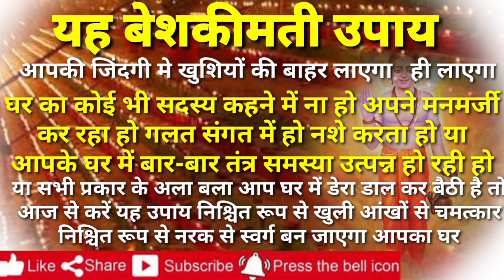गलत संगत नशा घर मे बरकत वा देव कृपा प्रेम प्यार न होना तंत्र बाधा का 101% अजमया हुआ सफल समाधान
🕉घर का बच्चा बुढा या कोई भी सदस्य गलत संगत मे हो नशे करता हो लडा़ई झगडा़ बना रहता है प्रेम प्यार खत्म हो गया है
बिमरीयां घर से नहींं जा रही देव कृपा वा बरकत समाप्त हो चुकी हैं तंत्र बाधा है केवल दुख ही दुख है तो एक हम पर विश्वास कर अपने घर मे करके देखे या छोटा सा उपाय जीवन बदल जाएगा घर ही स्वर्ग बन जाएगा
विशेष नोट✍️👉 सब तरफ से ढगे हारे निराश व्यक्ति अवशय ही अजमा कर देखे
फोन फर बात करने सही समय
सुबह 10Am to 12Pm
उस के बाद केवल नीचे दिए गे ऐप ही बात करे
👉आप हमें callme4 aap मे Panditnareshnath@cm4और
👉Mibhagya Astro aap पर सर्च कर सीधी बात कर सकते हैं किसी भी समय
Astrologer_Vastu_Tantra
हमारे संस्थान द्वारा यजमान के कल्याण हेतु नित्य प्रति हवन सुबह और शाम को प्रार्थनाएं अरदास की जाती है
हम नहीं शास्त्र कहते हैं की हर समस्या का समाधान हवन और प्रार्थना ओं से संभव है
 यदि आपका कोई प्रयोजन बवासीर पित्त की पथरी गुर्दे की पथरी पीलिया धरण पीलिया आदि से पीड़ित है , तो आप हमारे संस्थान में बिल्कुल फ्री में झाड़े के द्वारा इन रोगों से मुक्ति पा सकते हो
या आपका कोई परिचय  नशे की बुरी लत में पढ़ चुका है आप जाते हैं कि वह नशा छोड़ दें तो हमारे संस्थान द्वारा आप भैरव जी की भेंट देकर उसे नशे से सदा के लिए मुक्त कर सकते हैं
हमारे संस्थान द्वारा जन कल्याण हेतु मंत्र
 थेरेपी द्वारा रोगों का निधान भी किया जाता है
आप भी अपने कल्याण की भावना से हमारी संस्थान से संपर्क कर लाभ सकते हैं
ईश्वर ने चाहा तो सब अपने जीवन का आनंद उठा सकेंगे
क्योंकि करता करनहार तो वही परब्रह्म परमेश्वर ही है

साधना सूत्र  मंत्र और तंत्र साधना तथा यंत्र साधना के अद्भुत प्रयोग मुस्लिम तंत्र साधना के रहस्य सूत्र।जैन साधना सिख धर्म की साधनाएं शाबर मंत्र साधना शाबर मंत्र साधना के प्रयोग टोटके और स्तोत्र उपासना द्वारा मनोकामना पूर्ति सुख शांति और लक्ष्मी आगमन प्रयोग
साधना मंत्र
शाबर मंत्र एवं तंत्र साधनाएं, ज्योतिष एवं वास्तु शास्त्र, आयुर्वेदिक की अद्भुत जानकारी /शाबर मंत्र /तांत्रिक साधनाएं/तांत्रिक/सिद्धियां/काले जादू टोना से बचने के उपाय/चमत्कारी यंत्र/बिना तोड़ फोड़ वास्तु उपाय/प्राचीन ग्रामीण टोटके  के लिए हमारे चैनल को सब्सक्राइब करें|
आप गूगल पर भी पंडित नरेश नाथ खोज कर हम से जुड़ सकते हैं संपर्क कर लाभ सकते हैं